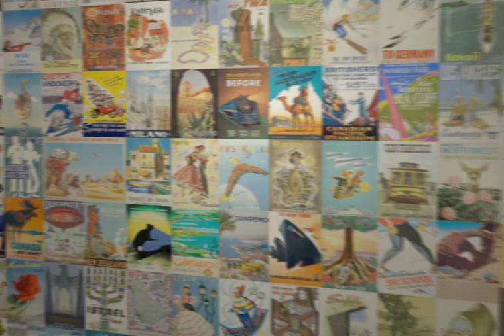ACCORHotels /// concept HF1 (anciennement hôtels F1)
Au terme d'une compétition accrue, le groupe ACCORHotels a choisi le designer d'intérieur Carlos Pujol pour réinventer l'intégralité de ses "hotelF1" (anciennement Formule 1), sa chaîne d'hôtels économiques. Découvrez ici la vidéo de présentation du concept avant son déploiement dans plus de 160 hôtels.

After a tough competition, interior designer Carlos Pujol  has been selected by the ACCORHotel group to renovate all its network of budget "hotelF1" (formerly "Formule 1") all over the world.

El 2017 ha sido un año rico en proyectos para el diseñador de interiores Carlos Pujol, a fortiori tras haber sido elegido por el grupo ACCORHotels al término de una reñida competición para renovar la totalidad de sus «F1» (antiguamente Formule 1), su cadena de hoteles económicos.